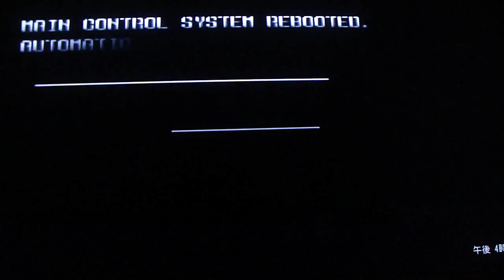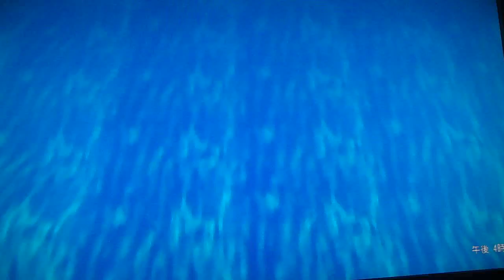N64: Star Soldier Vanishing Earth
If you are into shooters and wanted to have a great addition to your n64 collection than this is one you should pick up. It is challenging, well designed and has a nice sound track.